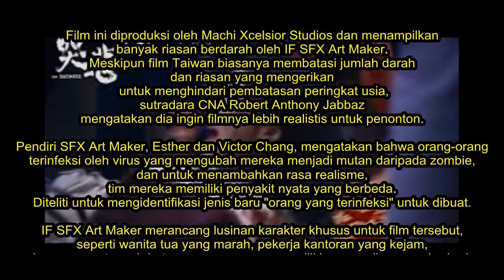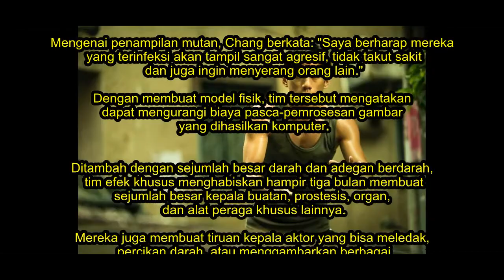The Sadness : Sepasang Kekasih di Tengah Pandemi Zombie Taiwan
Film horor "The Sadness" berkisah tentang berjangkitnya virus baru yang menyebabkan orang berubah menjadi mutan mengerikan yang haus darah yang dapat berpikir dan berbicara. Penulis / sutradara Rob Jabbaz,  akan memperkenalkan horor aksi Taiwan yang belum pernah terlihat sebelumnya.